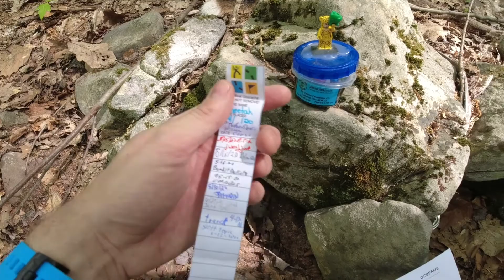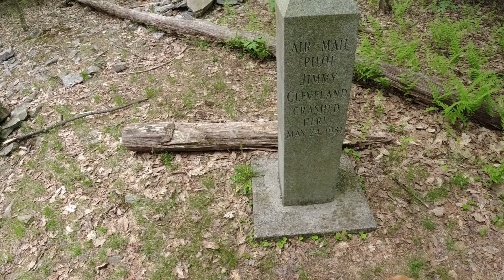Hiking to a Plane Crash (James Cleveland Trail)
After a bit of a sketchy drive I made it to the James Cleveland Trail.  This was the site of a plane crash in 1931, and there is still wreckage on the top of the mountain.  Toby and I hiked this trail and did some Geocaching along the way.

Intro by ScalableFX